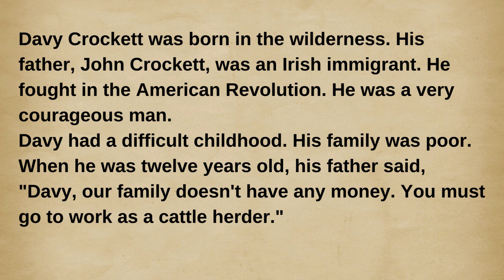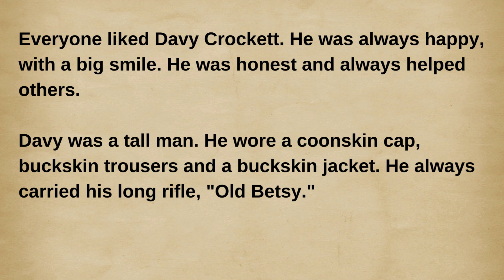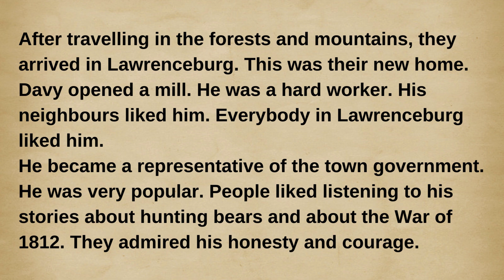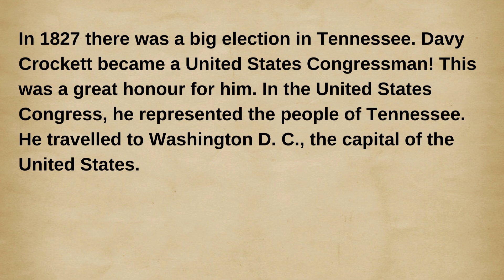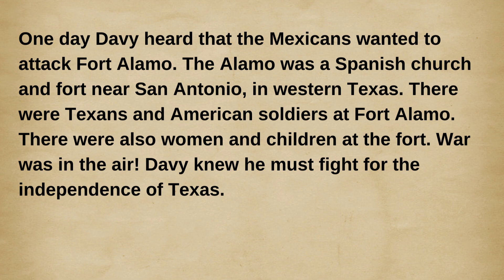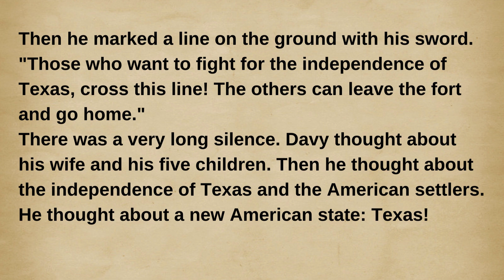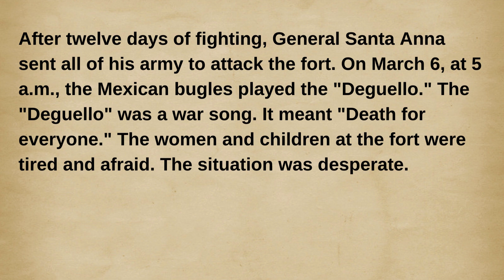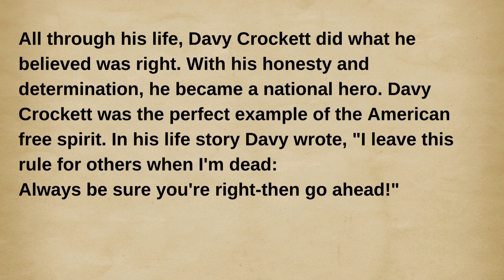Davy Crockett – Learn English Through Story Level 1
David Crockett (August 17, 1786 – March 6, 1836) was an American folk hero, frontiersman, soldier, and politician. He is often referred to in popular culture as the "King of the Wild Frontier". He represented Tennessee in the U.S. House of Representatives and served in the Texas Revolution.

Crockett grew up in East Tennessee, where he gained a reputation for hunting and storytelling. He was made a colonel in the militia of Lawrence County, Tennessee and was elected to the Tennessee state legislature in 1821. In 1827, he was elected to the U.S. Congress where he vehemently opposed many of the policies of President Andrew Jackson, especially the Indian Removal Act. Crockett's opposition to Jackson's policies led to his defeat in the 1831 elections. He was re-elected in 1833, then narrowly lost in 1835, prompting his angry departure to Texas (then the Mexican state of Tejas) shortly thereafter. In early 1836, he took part in the Texas Revolution and died at the Battle of the Alamo. It is unclear whether he died in battle or was executed after being captured by the Mexican Army.

Crockett became famous during his lifetime for larger-than-life exploits popularized by stage plays and almanacs. After his death, he continued to be credited with acts of mythical proportion. These led in the 20th century to television and film portrayals, and he became one of the best-known American folk heroes